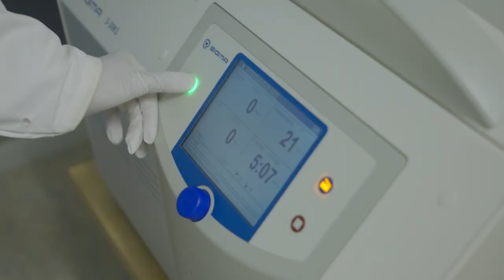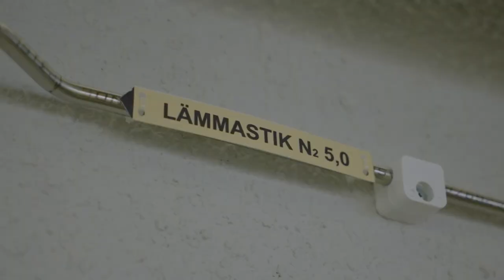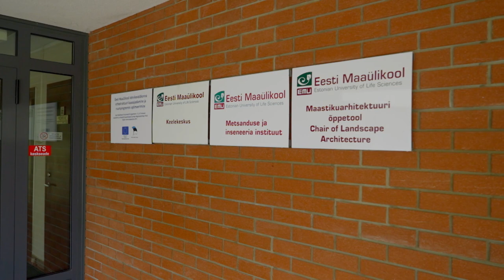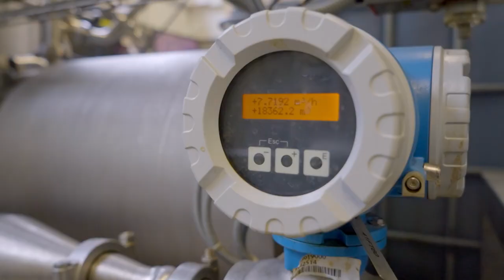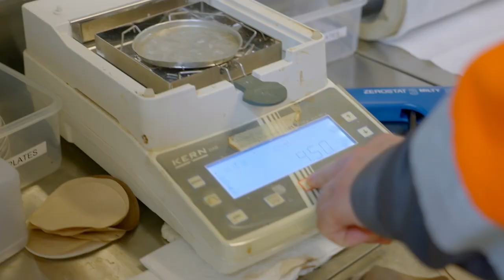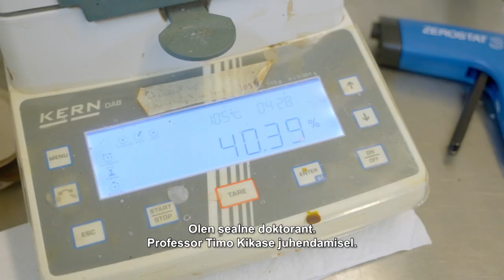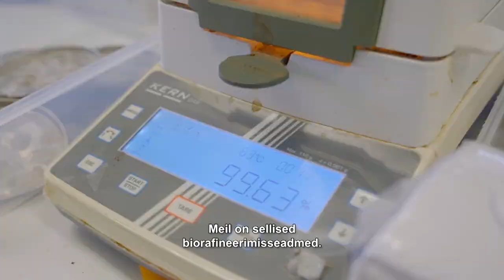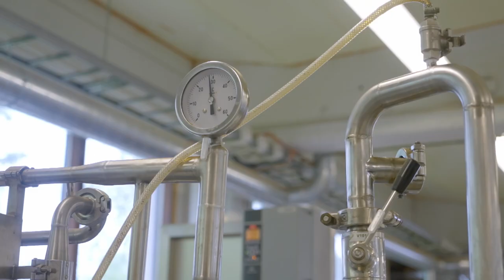Saatesari "Jälg" eeter 12. oktoober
Kes oleks võinud arvata, et lahendused fossiilsete ressursside kasutamisele kasvavad siinsamas meie ümber ja on taastuvad? Eesti Maaülikooli teadlased on panustamas teadusharusse, mis aitab ehk päästa maailma: sukeldume raketikiirusel areneva puidukeemia maailmasse ning uurime, mis roll on seal täita Eestimaa teadlastel.